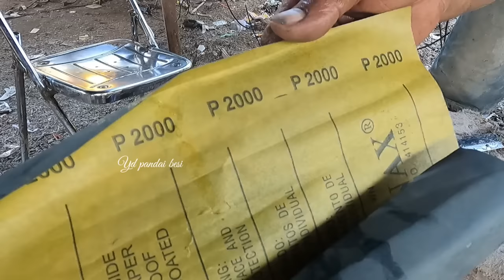how to make sheaths and knife handles using buffalo horns